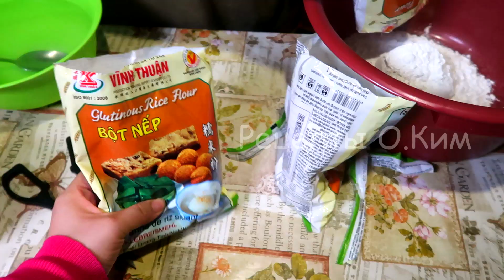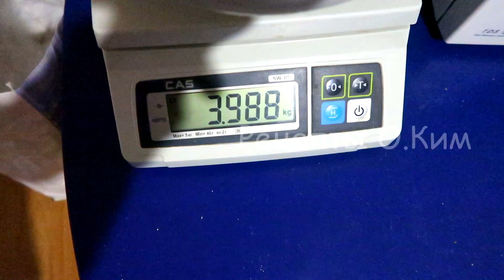Корейский хлеб СИРИТЕГИ. Как приготовить?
Корейский хлеб СИРИТЕГИ

Ингредиенты:

Мука (чапсари) - 1200 грамм,
Вода - 1000 мл.+200 мл.,
Соль - 1 столовая ложка без горки,
Фасоль красная - 500-700 грамм.

Канал Вкусные рецепты Ольги Ким продолжает вас знакомить с корейской кухейя. Сегодня у нас популярная корейская еда - корейский хлеб сиритеги. Серитеги путают с чартоги, но этот корейский хлеб из риса на пару, хоть и готовится из рисовой муки, но в остальном готовится по другому. Корейский хлеб из рисовой муки имеет очень интересный корейский хлеб рецепт. Готовится он необычно этот корейский хлеб с фасолью мы вам покажем как делать, как приготовить, чтобы он был вкусным. Что приготовить чартоги или сиритеги вы решите сами. Знаменитый корейский хлеб - корейская вкусняшка сиритеги
 (сиритоги, сиртеги, сиритыги,сиритэги) готовят из чапсари (мука из ударного риса).

Плейлисты будем добавлять по мере появления новых путешествий и новых рецептов.